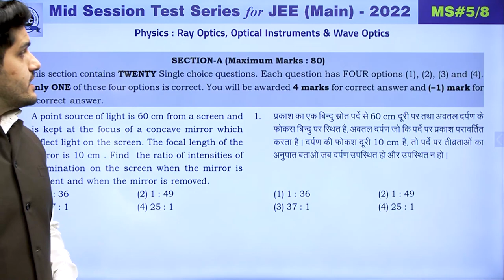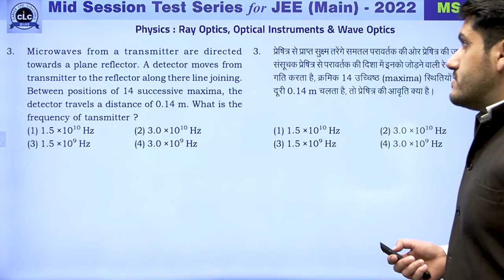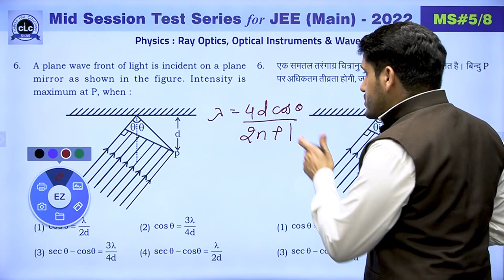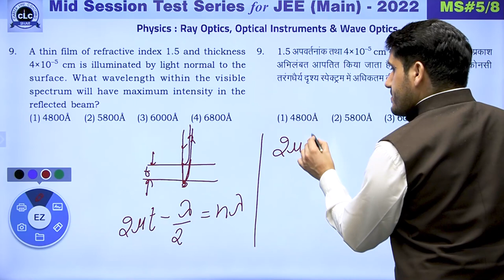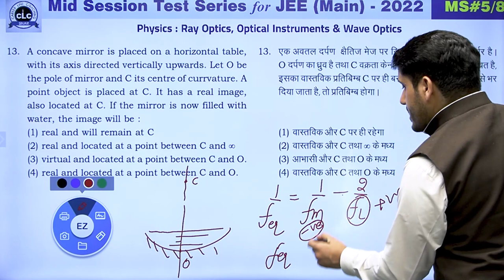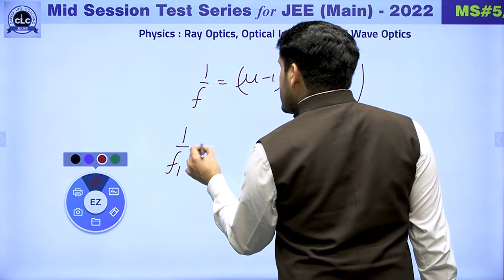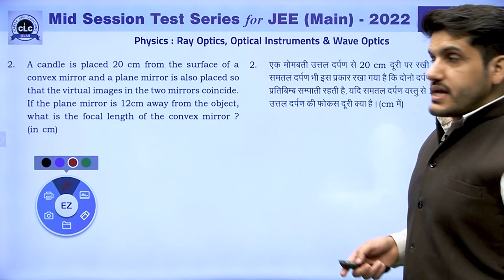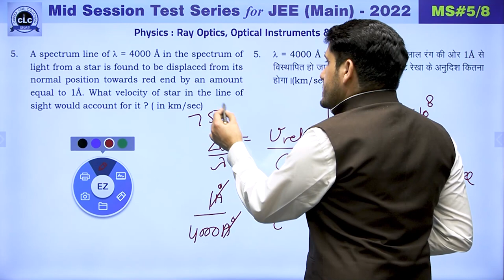JEE MAIN || PHYSICS || MID SESSION #05